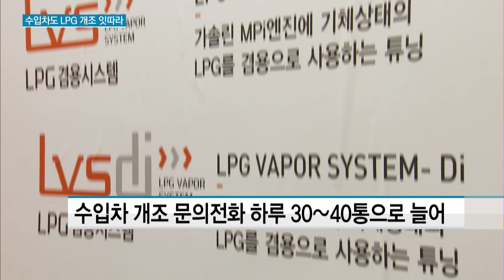수입차도 LPG 개조 잇따라…익스플로러부터 E클래스까지 종류도 다양 / 머니투데이방송 (뉴스)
04/09 이슈&뷰11

연료비가 저렴한 LPG 차량을 일반인들도 운전할 수 있게 되면서 LPG 차량 인기가 높아지고 있는데요. 국산 차뿐 아니라 수입차들도 가세하고 나섰습니다. 대형 SUV인 포드 익스플로러부터 고급 세단인 벤츠의 E클래스까지 다양한 수입 차량들도 LPG 차로 개조되고 있습니다. 이진규 기자가 보도합니다.